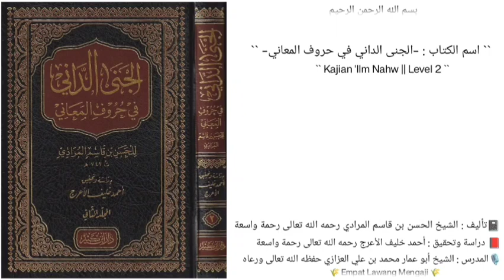كتاب الجنى الداني في حروف المعاني (101)🎙️الشيخ أبو عمار محمد بن علي العزازي حفظه الله تعالى ورعاه